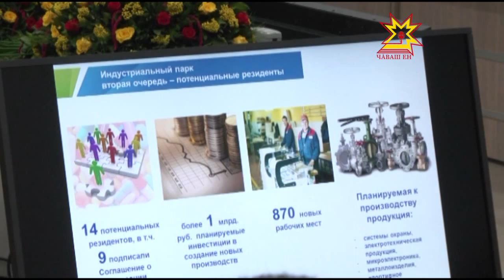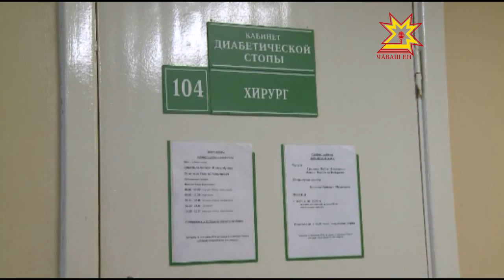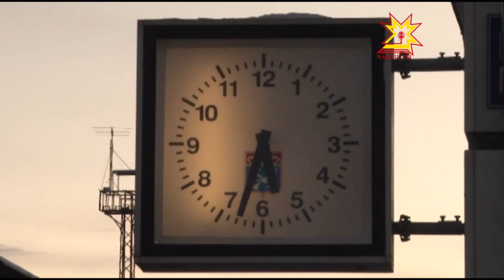Республика 16 11 2015 на русском языке Дневной выпуск